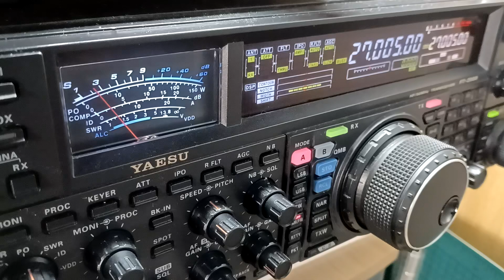無宿連合さん、お稼ぎください！ CB 4チャンネル デコトラ トラック無線